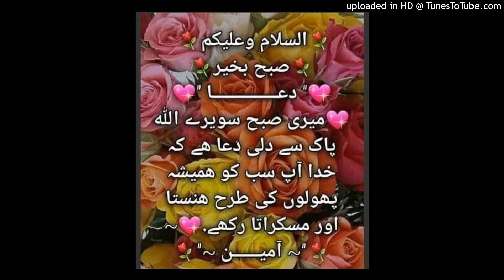آج کی بات قاری فاروق احمد صدیقی صاحب 3 دسمبر 2022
آج کی بات قاری فاروق احمد صدیقی صاحب 3 دسمبر 2022ڈ